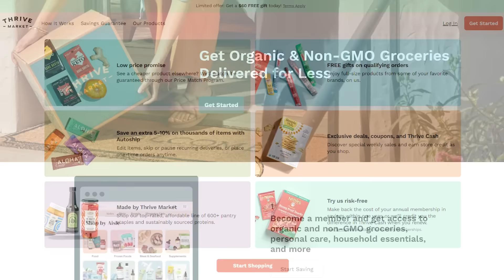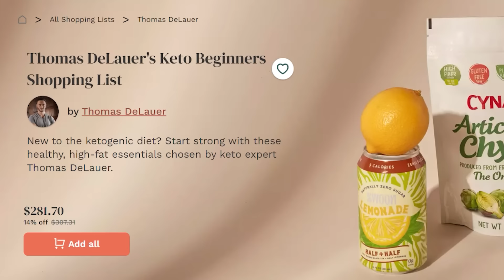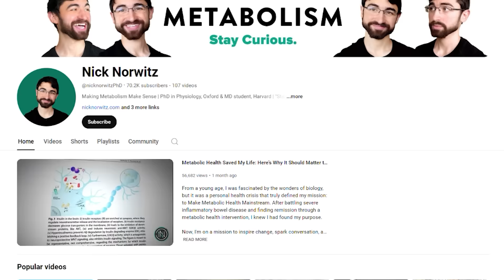Splenda & Aspartame: The End Is Near– Dr. Nick Norwitz Explains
Timestamps ⏱

0:00 - Intro
0:56 - Sucralose
3:25 - 30% Off Your First Order AND a Free Gift Worth up to $60
4:40 - Sucralose
7:49 - Aspartame
14:29 - Stevia
21:57 - Diet Sodas & Making Healthier Choices
 25:00 - Where to Find More of Nick's Content